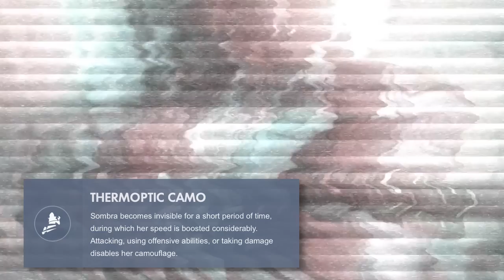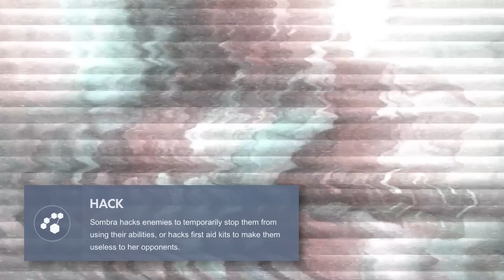New Overwatch Hero: Sombra! [Breakdown]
**LOOK IN HERE FOR USEFUL STUFF**
The New Overwatch Hero, Sombra was announced this week, and this video is going over how she works and generally ideas how to use her abilities to the fullest potential.

Let me know what other Overwatch content you guys would like to see in the comments down below! :D

- or -